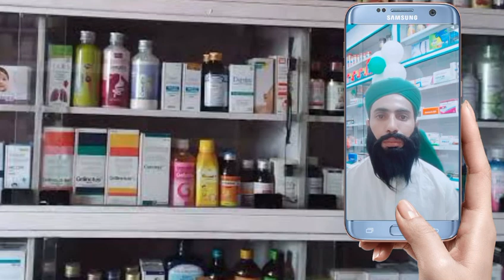Muth Marne Wale Mard Zaitoon Ka Tel Aur Long Istemal Karen|Hakeem Madni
Well Com To My YouTube Channel

                   Desi Pak Nuskhe

Hakeem Madni 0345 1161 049

Nafs Ko Mota Aur Lamba Karne Ke Liye Desi Nuskhe|Nafs Ko 9 inch lamba Karne Ka tarika